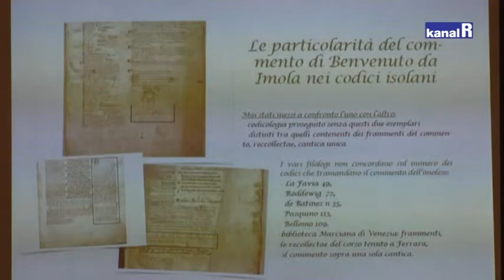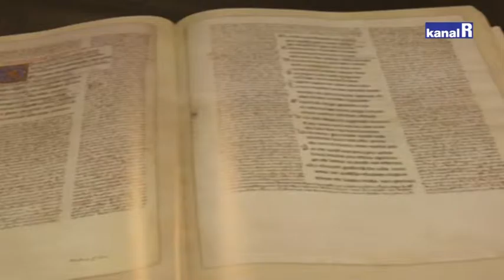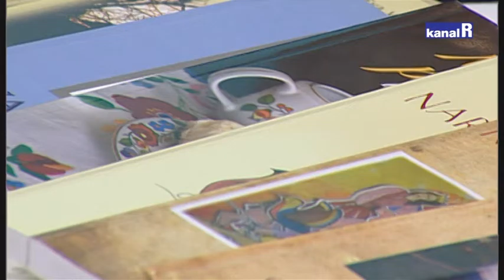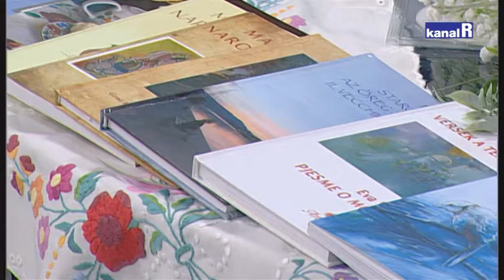MOZAIK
22.03. ugostili smo predstavnike Vijeća Mađarske nacionalne manjine i Demokratske zajednice Mađara Rijeka, kao i izabrane predstavnike Vijeća romske nacionalne manjine.